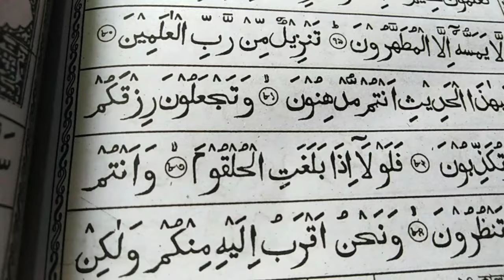গলায় কাটা বিনলে তা থেকে বাছার কোরানী চিকিৎসা।